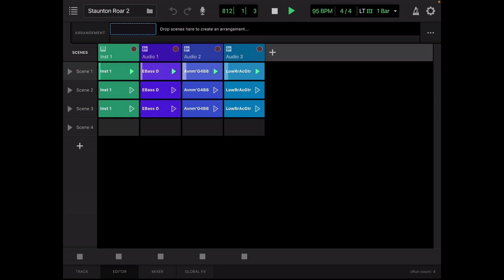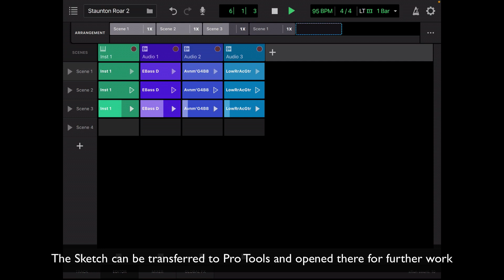Pro Tools Sketch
In this short video, which accompanies an article on Production Expert, we demonstrate the use of the Pro Tools Sketch iPad app.